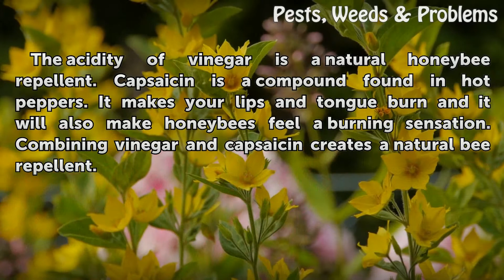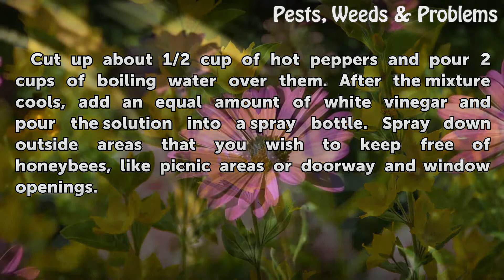Natural Honeybee Repellent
Natural Honeybee Repellent. Honeybees are beneficial when they are pollinating your garden. They are pests when they are hanging around your picnic. Control them with a natural homemade repellent.

Table of contents Natural Honeybee Repellent
Repellent 00:30
Application 00:52
Considerations 01:16